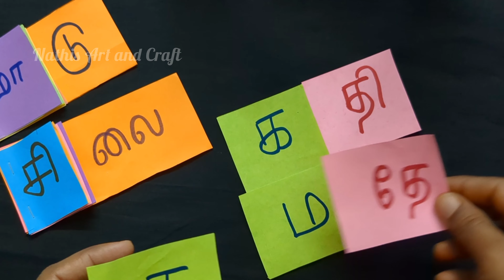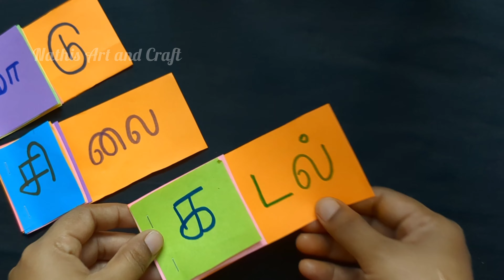Tamil activity for kindergarten/Tamil tlm/Tamil teaching and learning material/Nathis Art and Craft